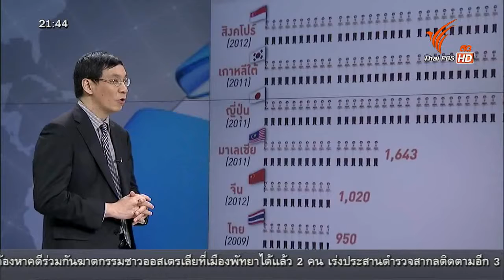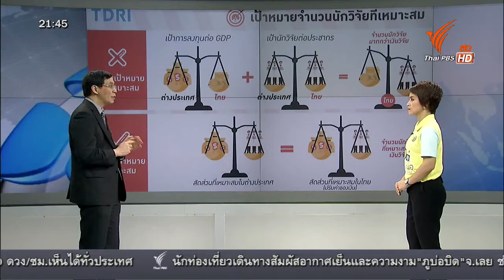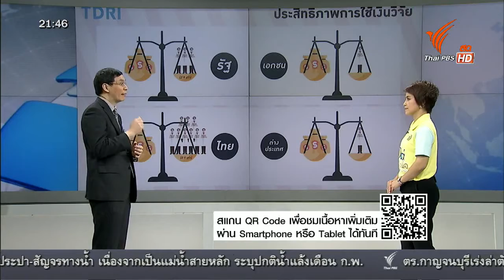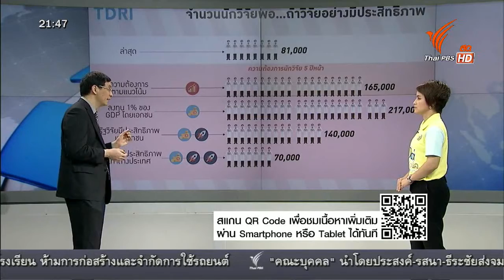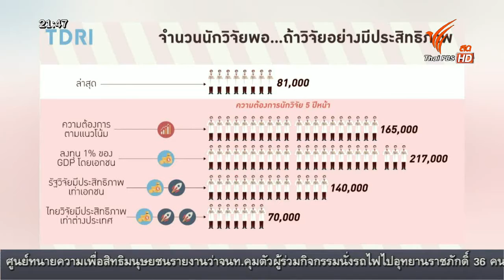คิดยกกำลังสอง: นักวิจัยไทย...ไม่พอจริงหรือ?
การพัฒนาประเทศ ต้องมีการพัฒนาแหล่งข้อมูล และแหล่งข้อมูลเพื่อการพัฒนาจำเป็นต้องอาศัยการวิจัย

แต่ที่ผ่านมาวงการวิจัยของไทย มักถูกกล่าวถึงว่างบประมาณและจำนวนบุคลากรนักวิจัยมีน้อย อีกทั้งมีการวางเป้าหมายเพิ่มจำนวนนักวิจัยในแผนพัฒนาเศรษฐกิจฯฉบับที่ 12  แต่การกำหนดเป้าหมายดังกล่าวจะทำให้เกิดความพอดีสมดุลกับงบประมาณเพื่อการวิจัยได้อย่างไร

ติดตามการวิเคราะห์และหาคำตอบใน คิดยกกำลังสอง กับทีดีอาร์ไอ โดย ดร.สมเกียรติ ตั้งกิจวานิชย์ ออกอากาศทางไทยพีบีเอส เมื่อ 7 ธ.ค. 2558